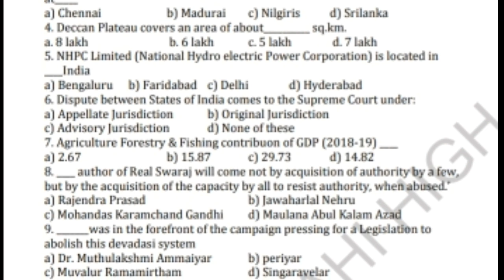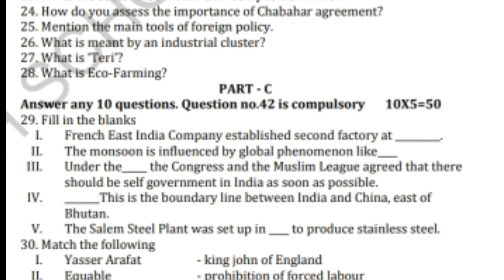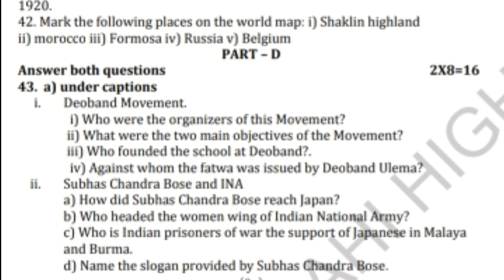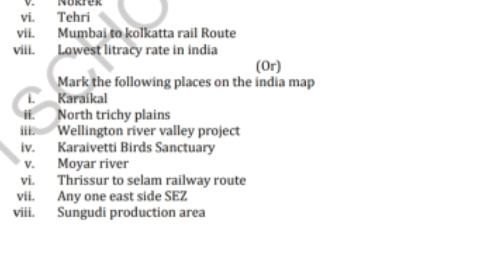10th SOCIAL HALF YEARLY EXAM MODEL QUESTION PAPER NEW SYLLABUS FOR EM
10th SOCIAL HALF YEARLY EXAM MODEL QUESTION PAPER NEW SYLLABUS FOR EM